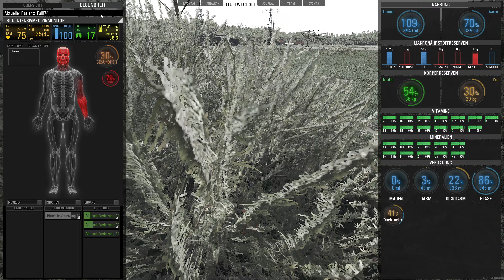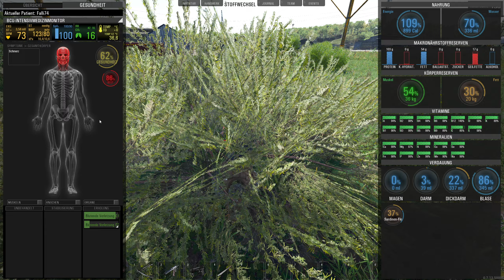GER Die LandRatten PVE Loot 3 0 Keine Machs Starter Paket Schum Staffel 3 #5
Den PVE Server weiter unsicher machen und versuchen zum Gelben Kreis zu kommen ;)

Aber schaut wie immer Selber ;)